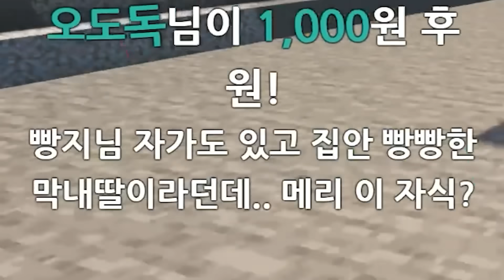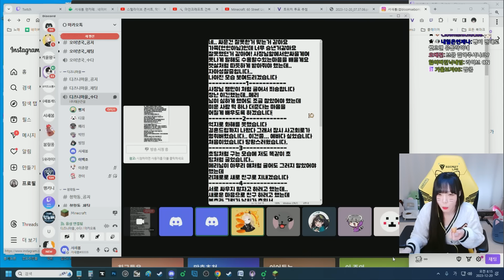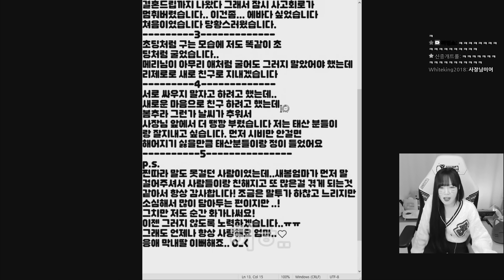사랑이 꽃피는 태산건설